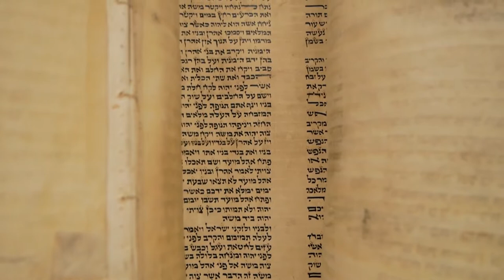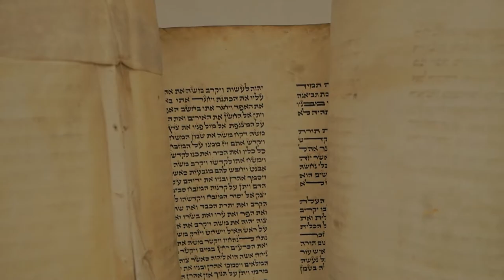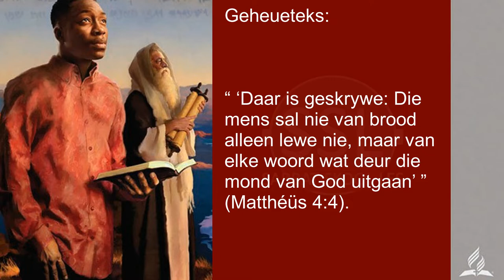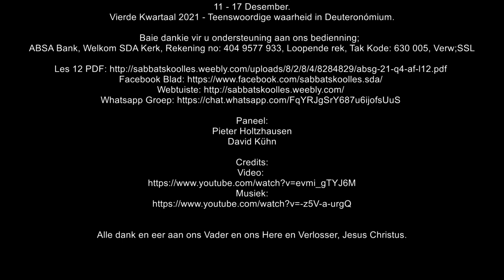Les 12 – Deuteronómium in die Nuwe Testament.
11 - 17 Desember.
Vierde Kwartaal 2021 - Teenswoordige waarheid in Deuteronómium.

Paneel:
Pieter Holtzhausen
David Kühn

Alle dank en eer aan ons Vader en ons Here en Verlosser, Jesus Christus.